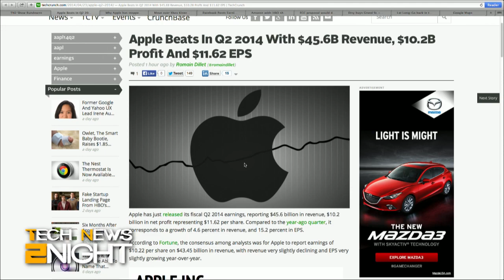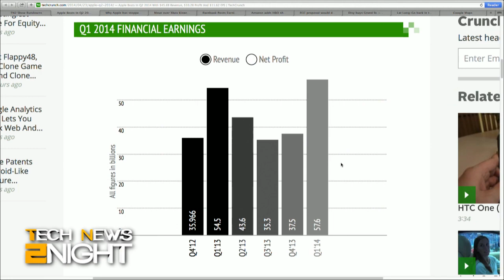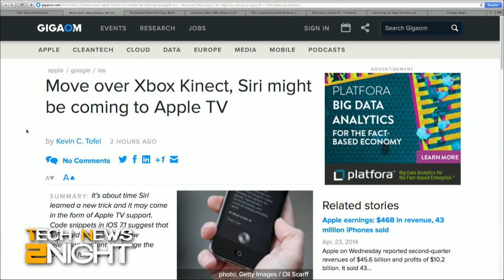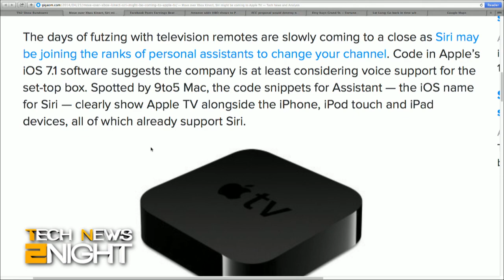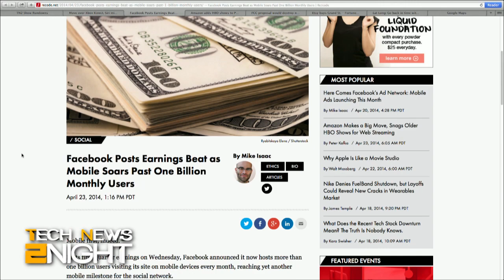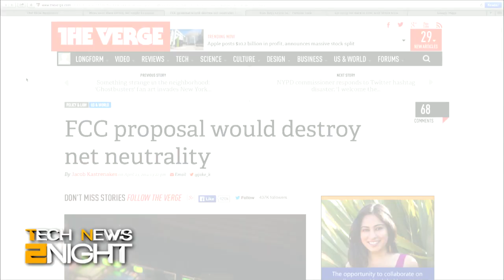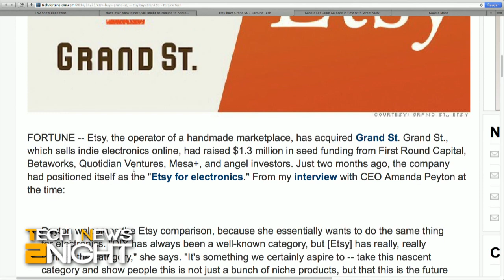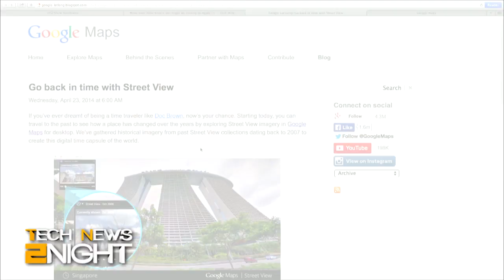Tech News Tonight 72: Is Apple Innovating?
Apple made billions but has it peaked?, Facebook's earnings aren't too shabby either, Amazon Prime adds HBO, Siri might come to Apple TV, Etsy buys Grand St.,  and is the FCC destroying net neutrality?